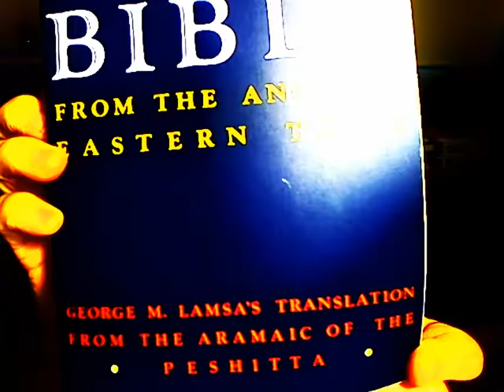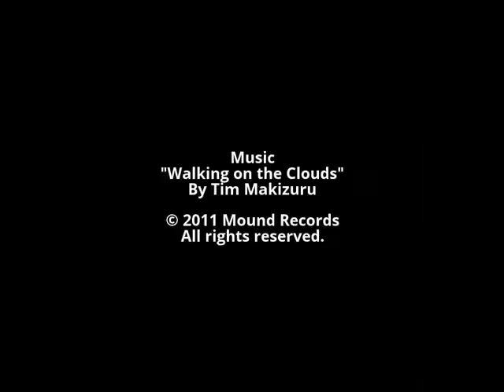Jesus Casts out Demons (Mark 5:1-13) Holy Bible - George M. Lamsa's Translation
This has been "The Goodly Christian Witch." Good Fortune to you!
by Rosemary A.B. Harper
Rosemary Ansara -Nom de plume for "The Goodly Christian Witch"

Christian Witch Symbol of Star & Cross Artwork by Tim Makizuru

Featuring the song "Walking on the Clouds" Music Composition & Performance by Tim Makizuru